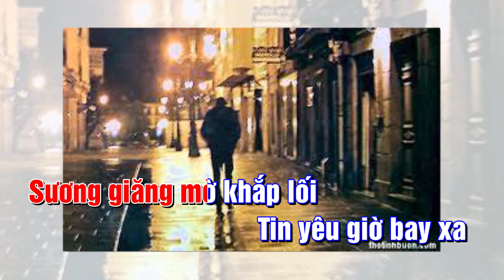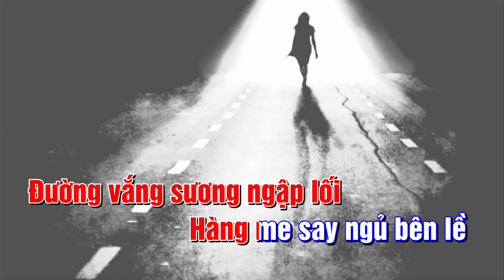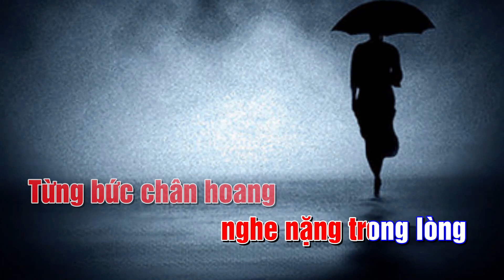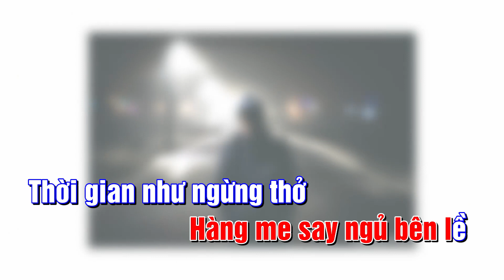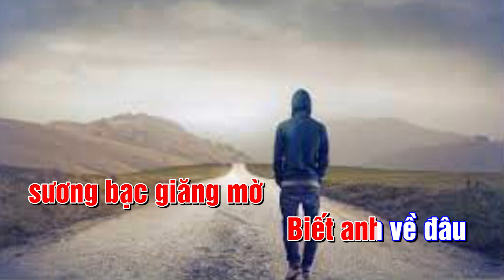Karaoke (0 bè) Lang Thang Phố Vắng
Nhạc & Lời: Yên Sơn
Hoà âm & Thực hiện Video: Nguyễn Hậu